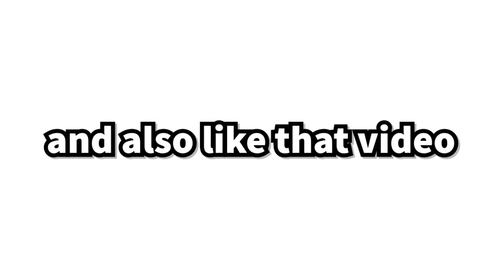I Went To Space To Play Golf In Golf With Your Friends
2.385K Views - Mar 12, 2024

Team Seas Total: 🌊🌊🌊🌊🌊🌊🌊🌊🌊🌊🌊🌊🌊🌊🌊🌊🌊🌊🌊🌊 33.69M/30M

Team Trees Total: 🌲🌲🌲🌲🌲🌲🌲🌲🌲🌲🌲🌲🌲🌲🌲🌲🌲🌲🌲🌲 24.68M/20M

Random Poll:
Are You Subbed